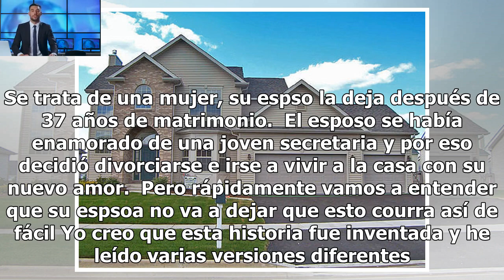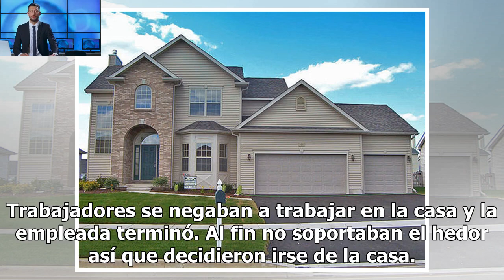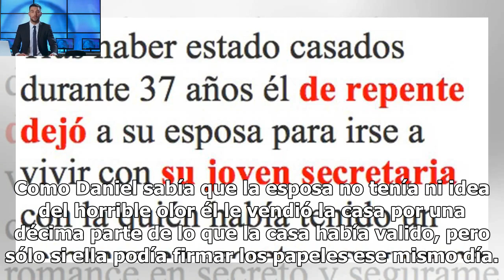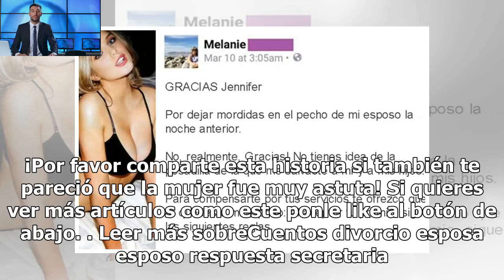El esposo la deja por una mujer más joven – la respuesta de la esposa es brillante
Seguramente todos hemos sentido el miedo de ser abandonado de alquien que queremos.  Que la persona que uno ama lo deje a uno es de lo más horrible que le puede pasar a uno, especialmente cuando uno es dejado por algo superficial  En estos casos se necesita un poco de valentía para mostarar que esto no está bien. Esta historia es un buen ejemplo de esto. Se trata de una mujer, su espso la deja después de 37 años de matrimonio.  El esposo se había enamorado de una joven secretaria y por eso decid...